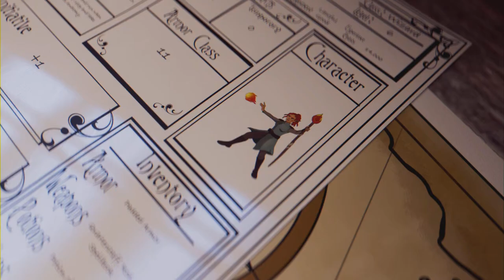Elden Ring - Shadow of the Erdtree DLC - Ep 3 (Full Game)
I can't get over on how awesome this game looks